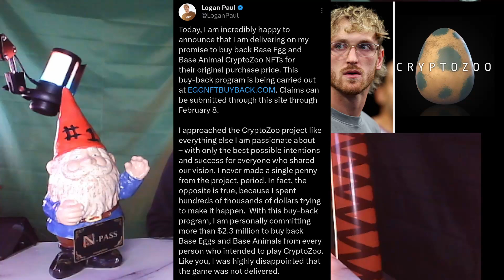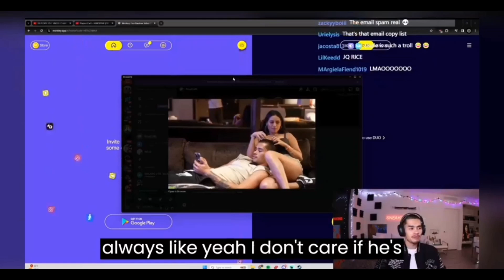Sneako & RiceGum team up on N3on & Sam! OTK ex co-founder returns and Logan issues refunds for NFTs!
Welcome back to the Sixth episode of BDN! We are gonna be looking into the situation with OTKs co-founder Rich Campbell. Then we move onto the update on Logan Paul's CryptoZoo scandal and we end with good old gossip with Sneako and RiceGum!

Soicals